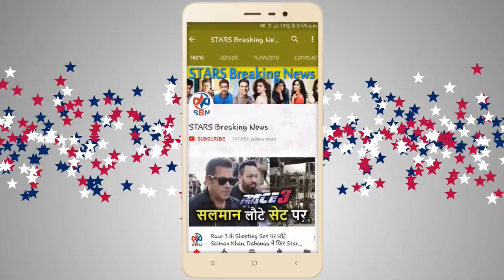Ranbir Kapoor is My Favourite Actor and A Charming Boy | Madhuri Dixit Reaction on RK